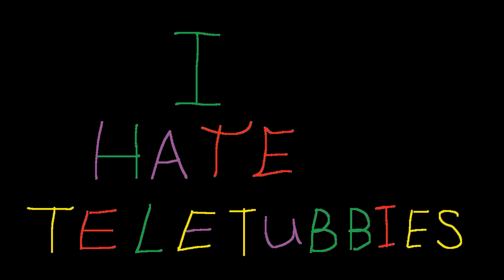Garry's Mod Teletubbies part 14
i still hate them.